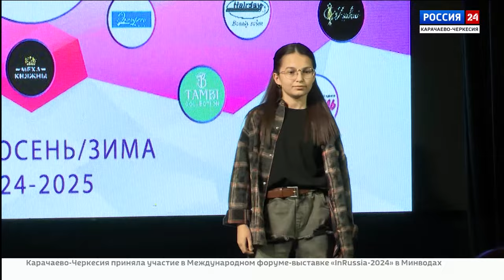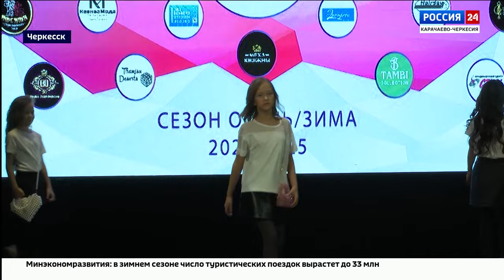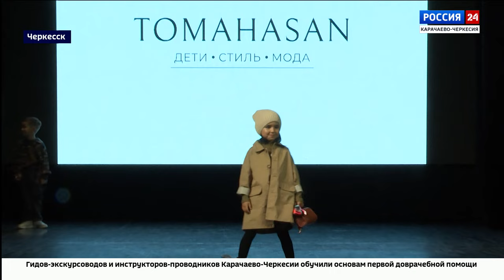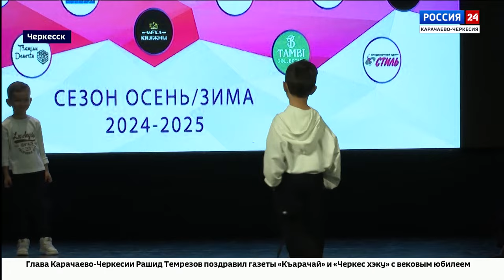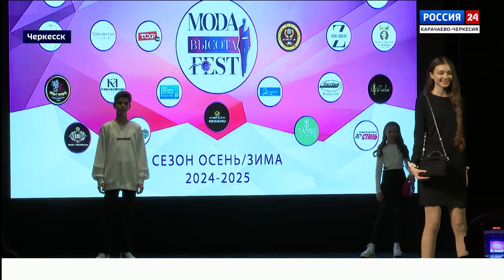"Специальный репортаж". Эфир от 21.10.2024